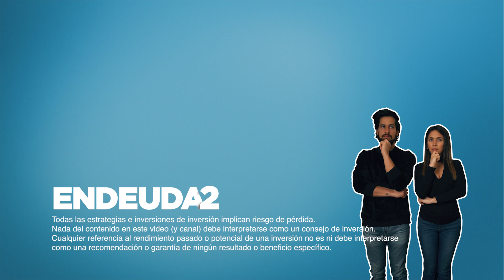AT&T recorta su dividendo después de más de 35 años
Esta semana se dieron a conocer noticias super importantes relacionadas a las compañías AT&T y Discovery, que, posiblemente si tienes acciones de AT&T, ya estás enterado.
Hoy te queremos hablar en detalle sobre este tema y ver qué implicaciones tienen estos cambios y si los mismos nos perjudican o nos favorecen, y qué estaremos haciendo nosotros al respecto.
🤑 RECIBE DINERO CON NUESTROS LINKS REFERIDOS:

Al hacer un depósito inicial de $100 te regalarán 2 acciones! La primera solo por abrir la cuenta, la cual podría estar valorada en hasta $250 y la segunda por haber hecho el depósito de $100, la cual podría estar valorada hasta en $1600!! 📈

Recibe una acción que podría estar valorada hasta en $225 completamente gratis! 📈

Recibe $20 registrándote en Personal Capital.  Solo debes enlazar una cuenta de inversión (401k, IRA, Brokerage, etc) 💵

🤓 LIBROS QUE RECOMENDAMOS:

📚 The Millionaire Next Door
📚 El Millonario de la puerta de al lado

📚 The Element
📚 El Elemento

📚 The Richest Man in Babylon
📚 El Hombre mas Rico de Babilonia

📚 Think and Grow Rich
📚 Piense y Hagase Rico

📚 The Little Book of Common Sense Investing

🎧 Puedes escuchar el libro que quieras completamente gratis descargandote Audible con este